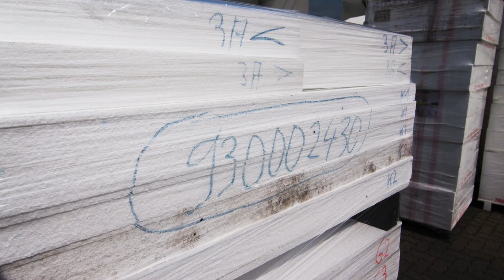Imagefilm / HSH Dämmtechnik GmbH